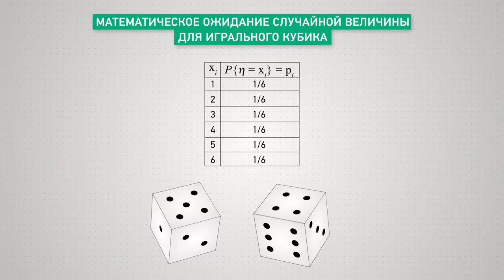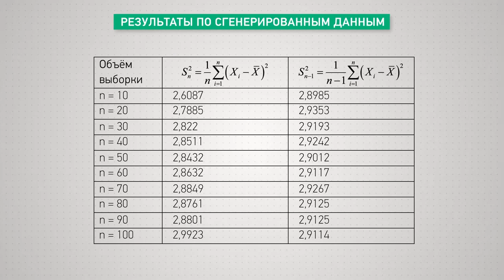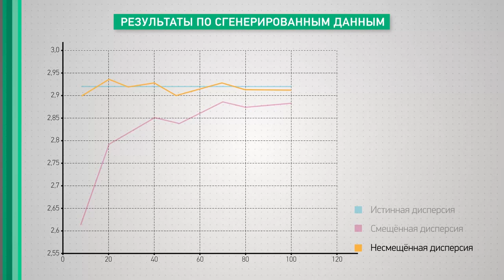选择性分散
在上一讲中，Olga告诉您有关选择性分散的概念。样本方差允许我们计算样本值相对于平均样本值的变化。我记得样本方差的计算方法如下，样本方差有两种类型：有偏的-当我们除以n（即样本大小）时；有偏的-当我们除以n-1时。看起来差异似乎微不足道：除以n或除以n − 1。但是今天，我们将讨论一个事实，那就是始终使用无偏色散会更好，因为它更加准确。例如，我们将使用所有相同的骰子。让我提醒您，我们有一个随机实验来掷骰子。我们有六张脸。对我们来说，概率函数如下，即，我们从每张面孔掉出来的概率为1/6。并且，因此，首先，我们可以使用在先前讲座的框架中考虑的公式来计算给定随机变量的真实数学期望。我们对数学的期望等于3.5，并且我们也可以通过已经研究的公式来计算方差。我们证明的离散度约为2.91。现在我们该怎么办？我们将模拟数据，就像我们真的在投掷多维数据集一样。我们将对不同体积的样本的数据进行建模，并基于获得的样本，考虑位移色散和无偏色散。我们将平均结果以避免随机误差。我们将看到这些估计中的哪一个可以给我们带来更高的准确性。例如，我们采样了10个样本，考虑了有偏和无偏方差，因此取平均值1000倍。这就是我们从10到100的样本所得到的。该表不是很有用。让我们看看图表上发生了什么。如我们所见，随着样本大小的增加，偏倚色散逐渐接近真实值，但是即使在体积为100的样本上，偏色散仍然相距甚远。事实证明，已经在体积为10的小样本中我们的无偏色散非常接近真实值，并且其散度随样本大小的增加而大大减小。因此，似乎是一个小问题：除以n或除以n-1，但总是除以n-1。